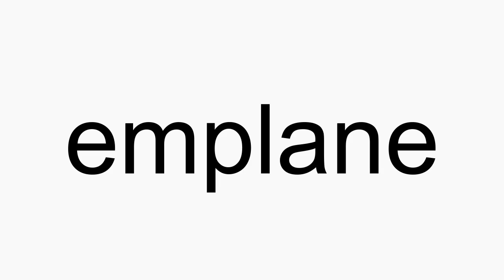How to pronounce emplane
emplane American English pronunciation. How to pronounce emplane correctly. How to say emplane in proper American English.